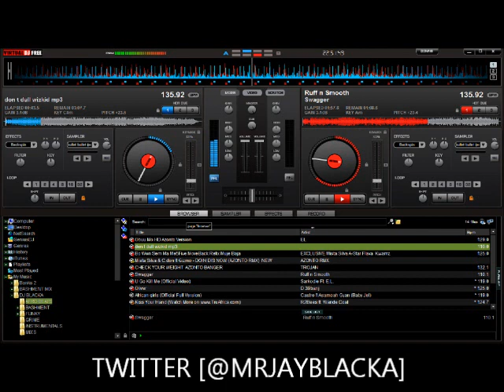DJ BLACKA [AFRO BEATS MIX] 2012 [PART 3]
TWITTER [@MRJAYBLACKA] FACEBOOK PAGE [DJ BLACKA]